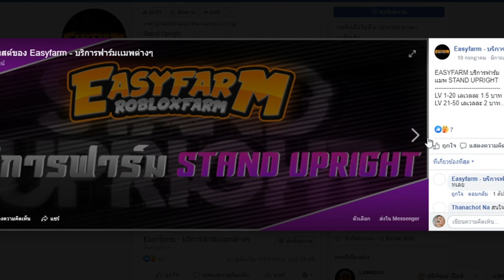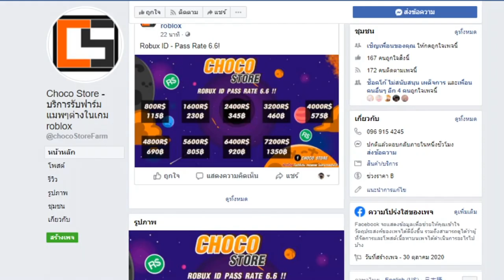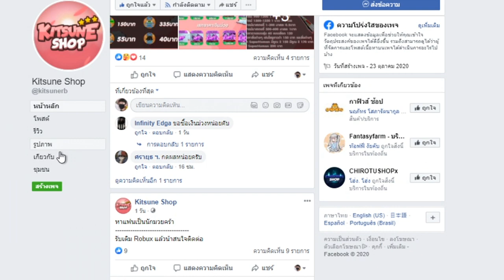Blox Fruits : ในสามดาบ ดาบไหนโหดสุด